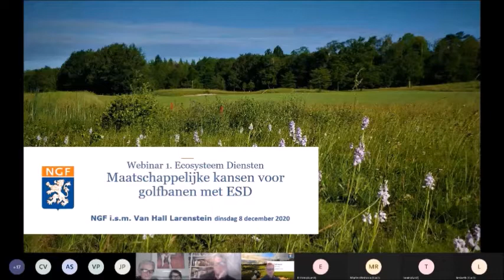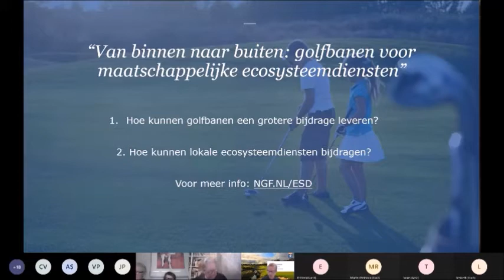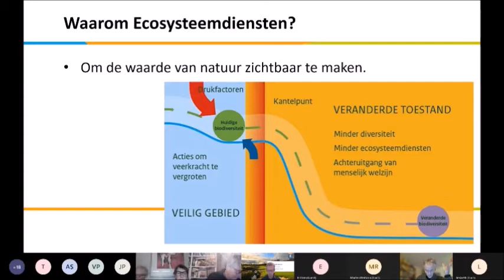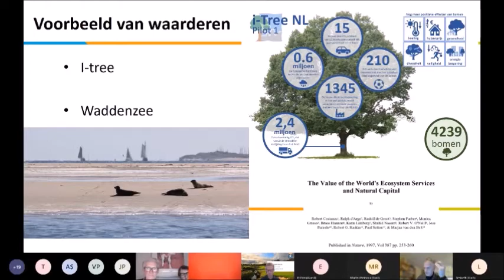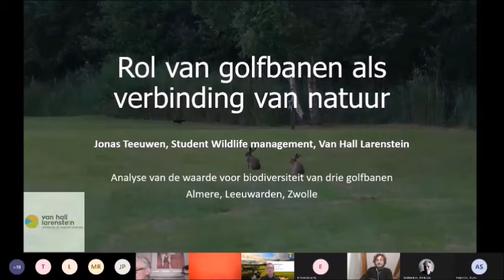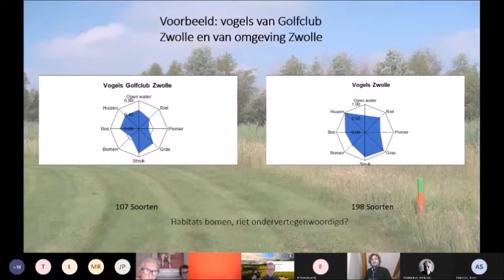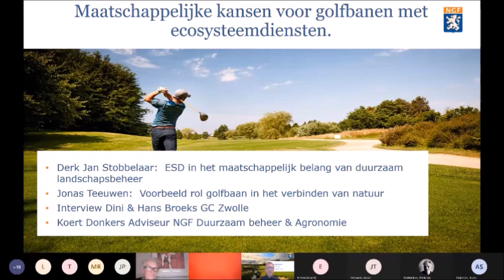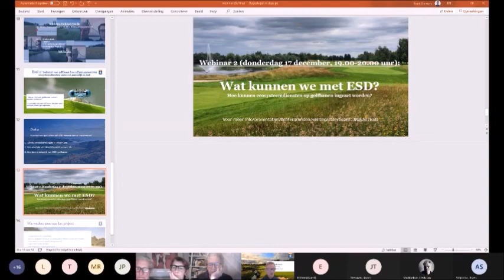Webinar ecosysteemdiensten 1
Dit eerste webinar over de maatschappelijke en zakelijke kansen van ecosysteemdiensten voor golfbanen is gehouden op 8 december 2020. Meer informatie